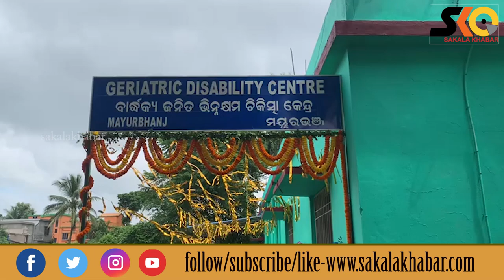ମୟୂରଭଞ୍ଜ ଜିଲ୍ଲାରେ ଖୋଲିଲା ରାଜ୍ୟର ପ୍ରଥମ ବାର୍ଦ୍ଧକ୍ୟ ଜନିତ ଭିନ୍ନକ୍ଷମ ଚିକିତ୍ସା କେନ୍ଦ୍ର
Sakala Khabar